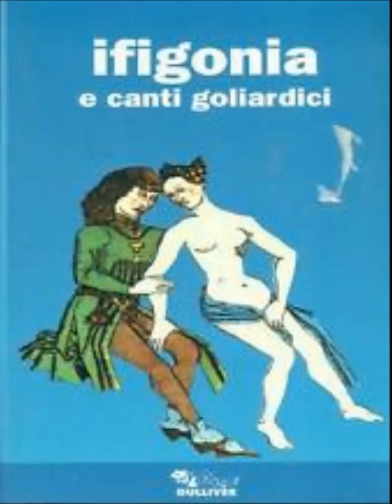ifigonia e canti goliardici parte ottava ( voce di Davide Sierchio)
ifigonia e canti goliardici
 ( voce di Davide Sierchio)
audio book